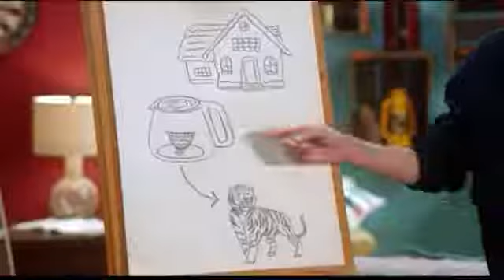Nickelodeon Latinoamerica | STAR FALLS | NUEVOS EPISODIOS | PROMO ENERO 219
TODOS LOS SABADOS 5 DE ENERO DE 2019
A LAS 7PM COL/PE Y OTROS PAISES